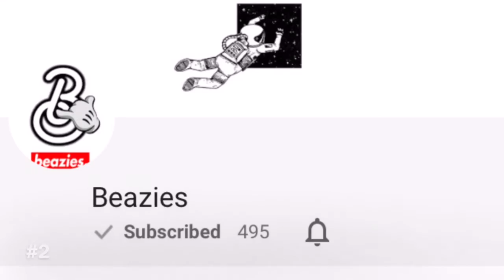Shoutout Thursday ep3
Intro and outro is feels like home by the him
Stay awesome !
3.Banter News
2.Beazies
1.Blue panda